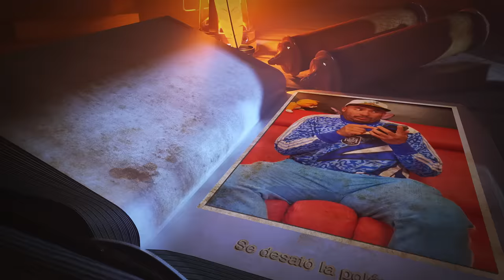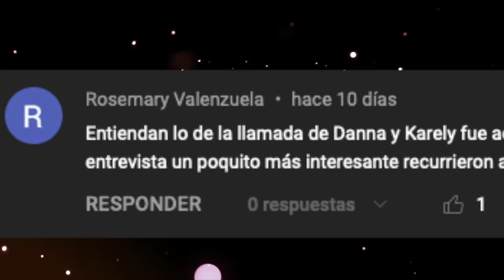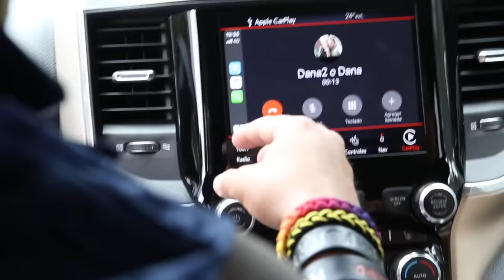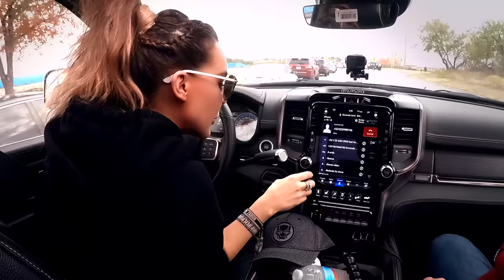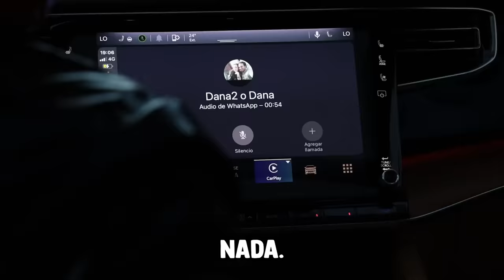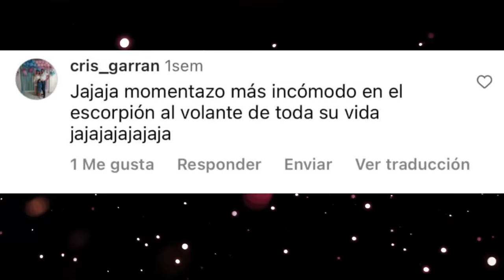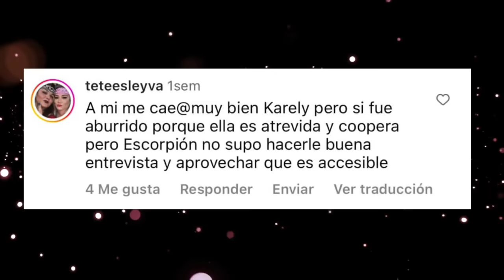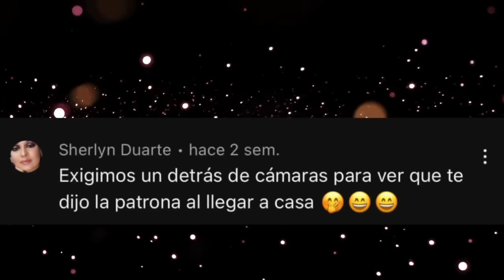La verdad sobre KARELY RUIZ y la llamada con mi esposa DANA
Ustedes lo preguntaron y yo les contesto, aquí lo que sucedió con este video y la polémica.